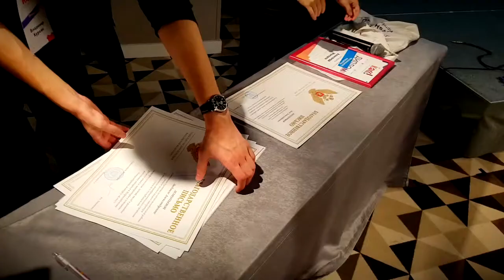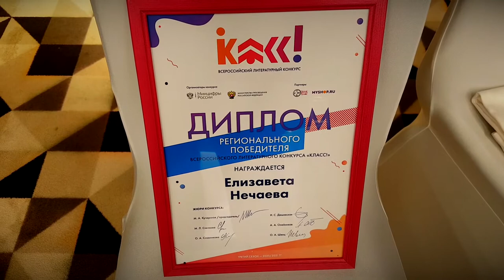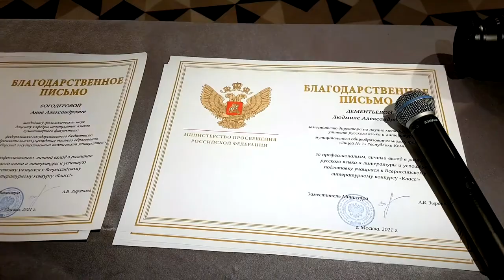В Москве подведены итоги литературного конкурса «Класс»